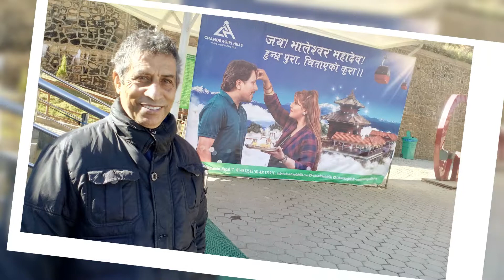Kathmandu Visit II Chandragiri Hills II